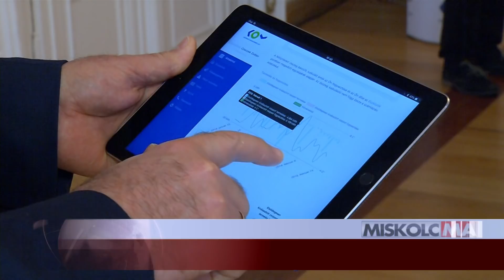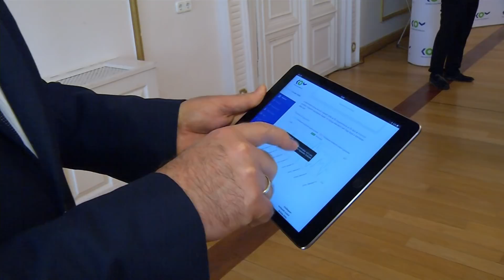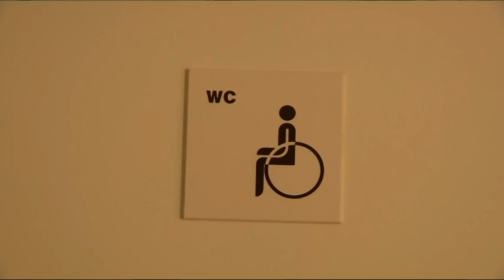Miskolc Ma 2018.02.14.